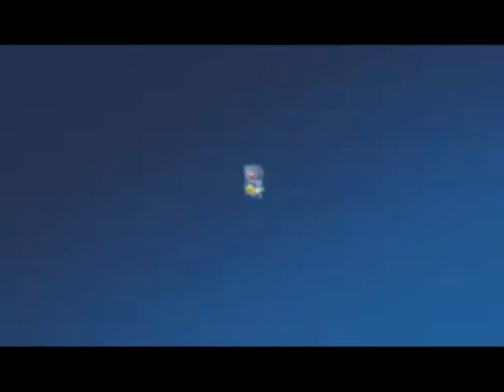OLW - Fredagsmys (Full song+Lyrics)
OLW OLW OLW  FREDAGSMYS fredagsmys

LYRICS

Det finns en dag då man kan andas ut
Man slipper chefens tjat och kommer hem till slut
Sens i moved here all i do is mysa mys (Yes we do)
De e dags för fredagsmys om de e så e det sista jag gör

Snart e de fredagsmys
Hoppas inte föräldrarna stör
Nu e de slut på veckan
De e dags för fredagsmys
En soffa o ett ljus ett bord med massa gott
Man kopplar av ihop o mumsar i sig nåt
its totally (mysa x6)

Från kontor till amor
Man drar till tjejen den bor
Det e dags för fredagsmyyyyyyyyss

Det e dags för fredagsmys
Från direktör till chamör
Från vecko stress till glatt humör

De e dags för fredagsmyyyyyyyyss